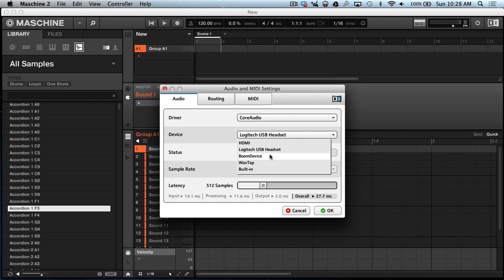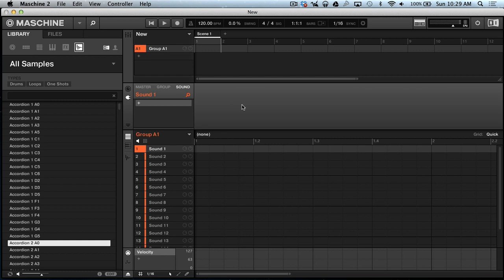How to set up audio interface in Maschine 2.0 Studio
This is a quick tip showing how to set up your Maschine 2.0 and Maschine Studio audio interface to use screen capture software for our video tutorial submissions or for newbies that just purchased Native Instruments Maschine. For more exclusive free tutorials, sample packs, beat battles and giveaways join us at Maschinemasters.com